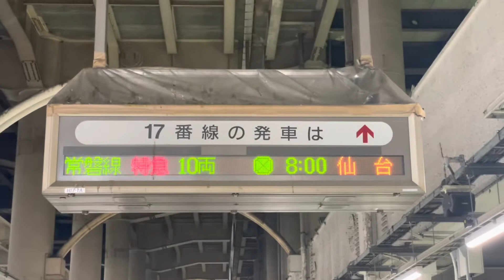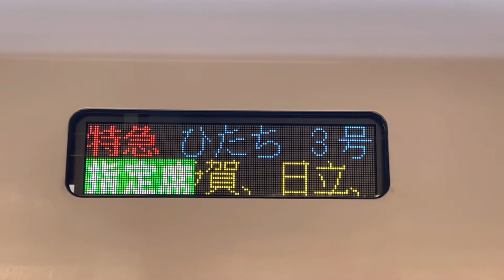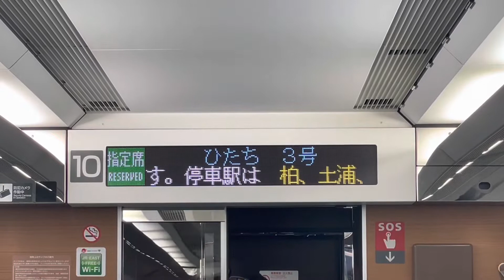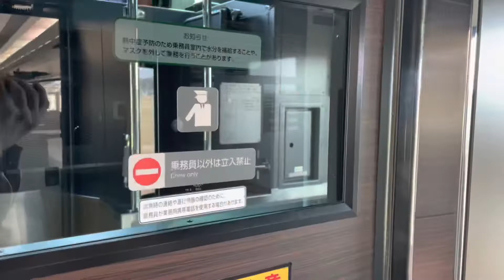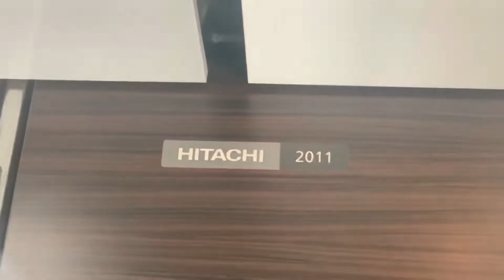【真の常磐線特急】ラストラン？上野発仙台行き特急ひたち3号に乗ってきた【ダイヤ改正で消滅‪…？】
今回は上野駅から、常磐線特急｢ひたち｣3号に乗って杜の都･仙台を目指します。
この列車は2022年3月12日ダイヤ改正で消滅‪……‬正確には始発駅が品川に変更になっているのですが、その前日3月11日の収録ということで、上野発仙台行きのラストランになります。

ダイヤ改正前に収録したという関係上オクラ入りの可能性が高かったのですが、制作意欲自体はあったので急ピッチで仕上げたら案外できちゃったのでこれを公開します。
利便性向上のためと考えると良い改正ではあるのですが、個人的には上野駅の地平ホームを発車して仙台を目指す、そんなロマン溢れる真の常磐線特急｢ひたち｣が好きなんだよなあというオタクらしい感想を抱いてしまいます。

また収録日は3月11日、東北地方太平洋沖地震の発生から11年の日になります。
既に公開している東松島市･野蒜駅遺構の訪問動画と合わせて、被災地の現状を見る意味でも重要な訪問になりました。こちらもぜひ見ていただけると幸いです。

【3.11】未来を選んだ人と街、11年間止まったままの希望【宮城県東松島市に捧ぐ】

Twitterはこちら。動画関連の情報をチェックする際にどうぞ。→@rodiuraTV